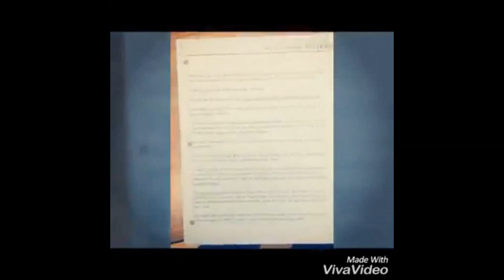HOLE IN CONDOM PRANK AT TCI!!!!!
thistletown collegiate institute tci